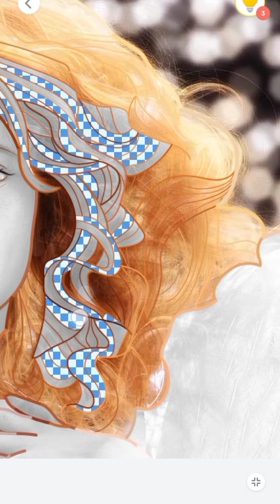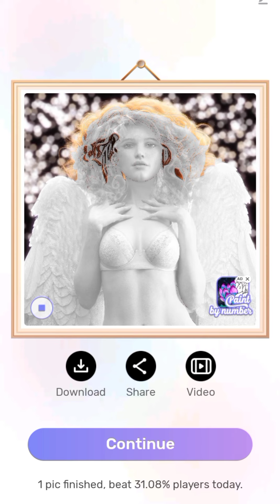OMG 😍 Painting 😊 paint by numbers games Draw A Super Hot Beauty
this video about make people happy ____
make people happy ____ mean  enjoy her feeling____  About this app so relaxing color by number, I can't stop playing it🎨🎨🎨 First a flower 🌼 then a music girl the mermaid 🌼🎵 You must be watch 😂 amazing painting

Video credit_____ ____by( BabyDipu)___
_______(BABYDIPU)

it's game play. game name is : Paint by number coloring games
Background Tone:- Patrick_Patrikios___Away__1-hour_version